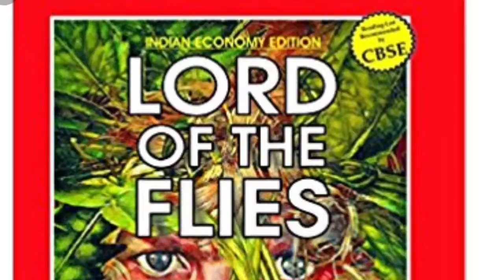Vote for Ralph For Leader